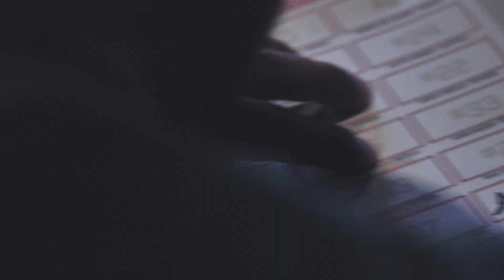Homestand Highlights | The First Week of 2023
Take a look behind the scenes of Media Day, when players get their team headshots taken, and do some video, as well as talk to members of local media. Join the players as they take the field for the first time during the Meet The Team open house.

See Jackson Merrill hit his first Home Run in a TinCaps uniform, Justin Farmer's Grand Slam, and Jakob Marsee's walk-off heroics.